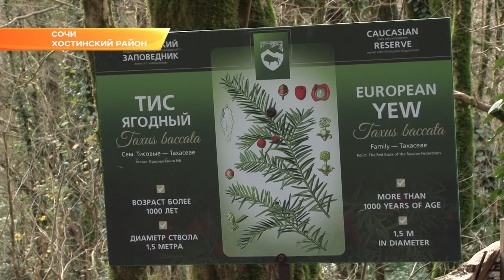Туристам в Сочи запретят использовать одноразовую пластиковую посуду и влажные салфетки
Ограничение будет введено этим летом в тестовом режиме на территории Кавказского заповедника.

Такое нововведение позволит решить и проблемный мусорный вопрос. Ежегодно с турприютов вертолетом и на лошадях инспекторы вывозят десятки кубометров отходов. Летом на всех тропах заповедника ограничат использование одноразовой посуды и влажных салфеток.